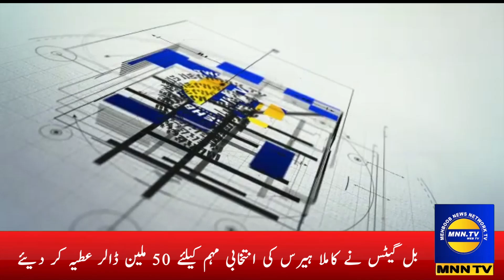Bail of 2 PTI MLAs approved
| News | Breaking News |